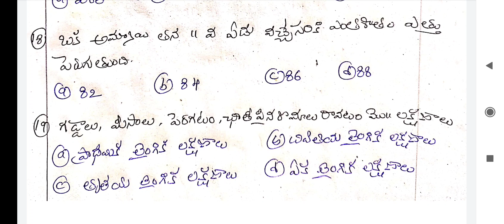BIOLOGY 8th PART-2 || జీవశాస్త్రం 8వ తరగతి పాఠ్యపుస్తకంలోని ముఖ్యమైన అంశాల పై ప్రాక్టీస్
BIOLOGY 8th PART-1 || జీవశాస్త్రం 8వ తరగతి పాఠ్యపుస్తకంలోని ముఖ్యమైన అంశాల పై ప్రాక్టీస్